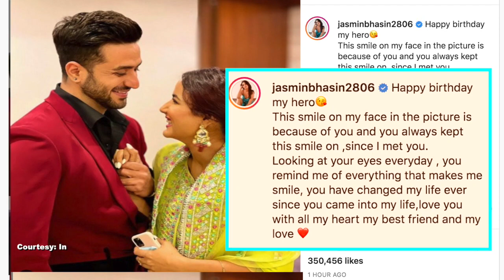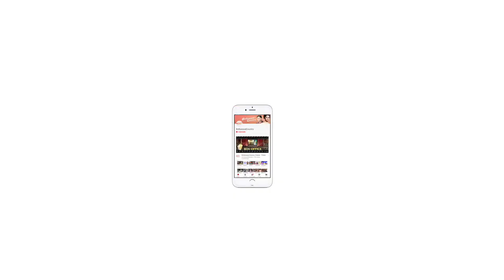Jasmin Bhasin celebrates Aly Goni's birthday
Actors Jasmin Bhasin took to Instagram on Thursday to share a special birthday wish for her boyfriend Aly Goni.